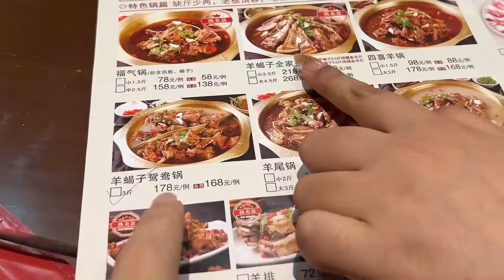姐妹三人吃羊蝎子火锅，热气腾腾，好吃又好玩～